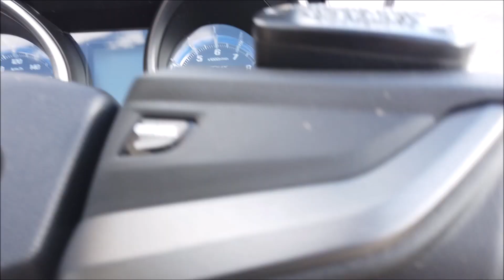Yamaha TMAX 560 - Walk around and ride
רכיבה ראשונה על הימאהה טימקס 560 מההשקה העולמית בפורטוגל.

רוכב: אביעד אברהמי.

צולם באמצעות DJI OSMO Pocket ו-DJI OSMO Action.